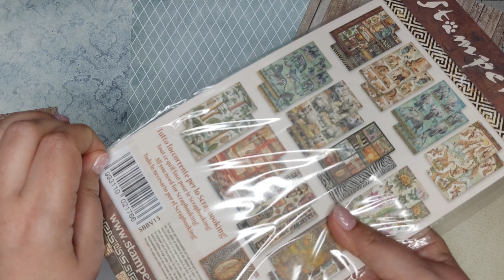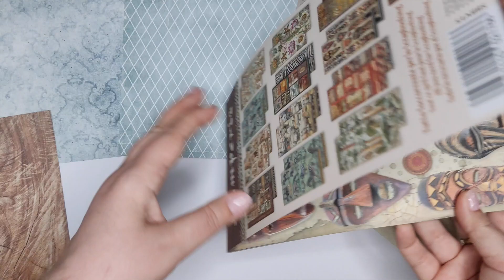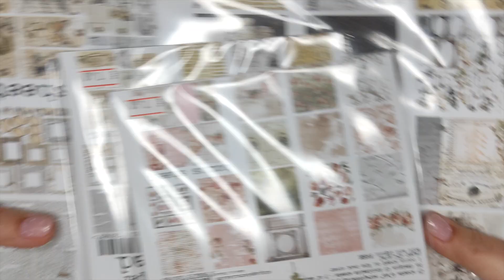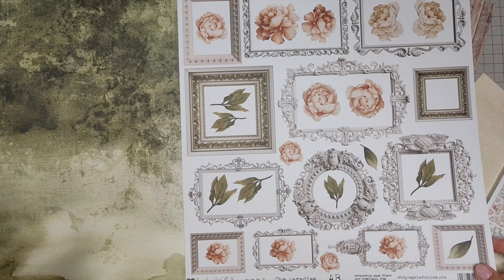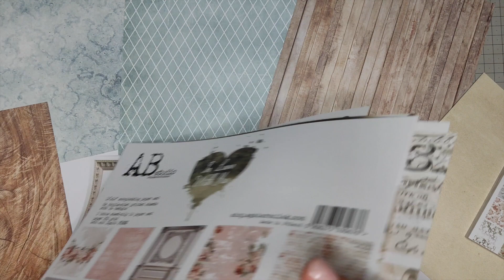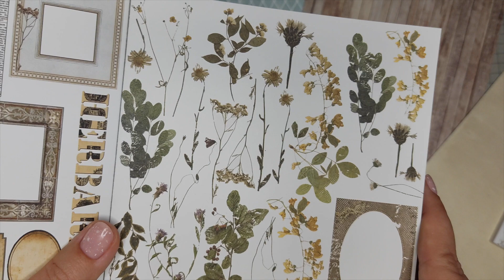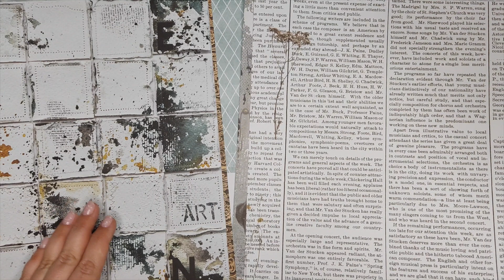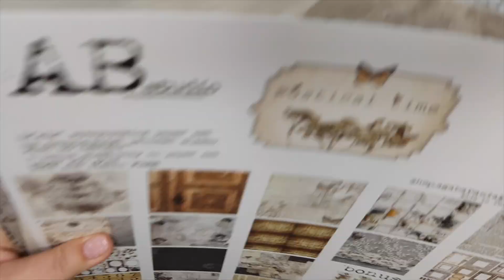ВЛОГ#111: новости про Рыжего, новая бумага от AB.Studio, делаю альбом